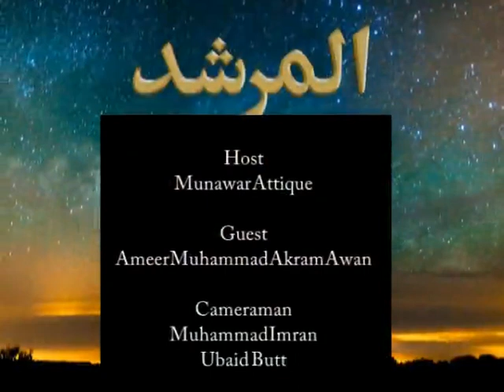Al Murshid ep 107 | Hazrat Ameer Muhammad Akram Awan | Silsila Naqshbandia Owaisiah | Almurshid TV